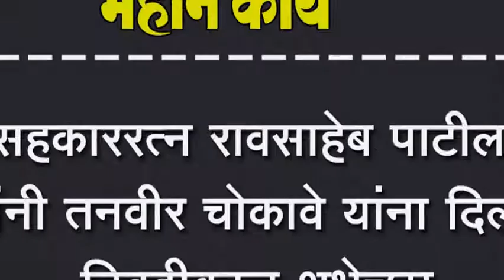सहकाररत्न रावसाहेब पाटील यांनी तनवीर चोकावे यांना दिल्या निवडीबद्दल शुभेच्छा